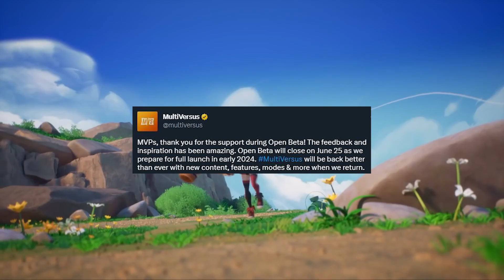El FIN de MULTIVERSUS?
Hola bienvenidos a un nuevo video, esta vez hablaremos sobre multiversus y su situacion actual, ojala les guste el video.